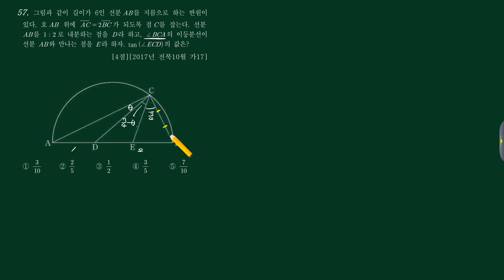미적분2 (2)삼각함수 (c)도형활용 64번 [2017전북10 가17]